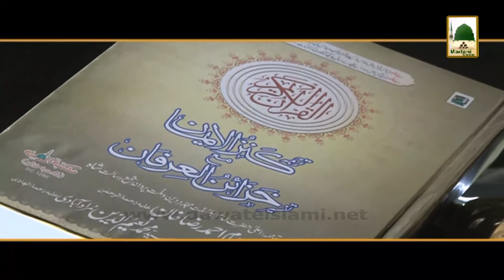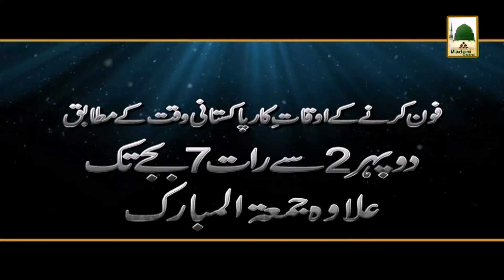Promo - Darulifta International Phone Numbers - Kafeel Madani (1)